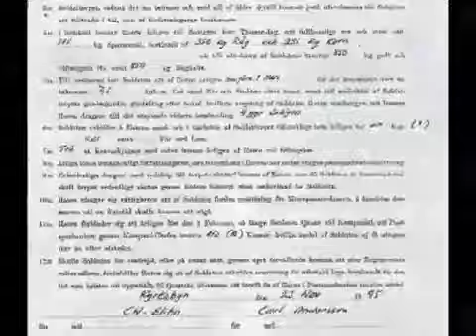Tribute to Kungl. Svea Livgardes Musketerarkår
Video Tribute dedicate to The Musketeers of The Royal Life Guards with time imagens evolution and divers pictures.